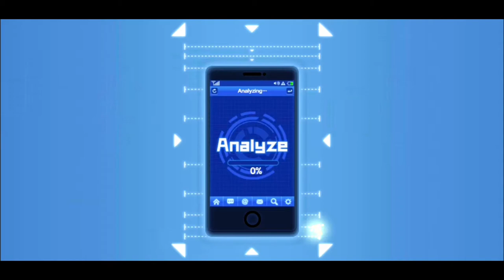Cara Meningkatkan Power di One Punch Man the Strongest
Intinya kalian harus cepet naikin level supaya fiturnga kebuka semua...